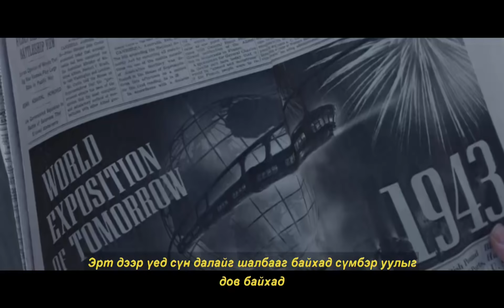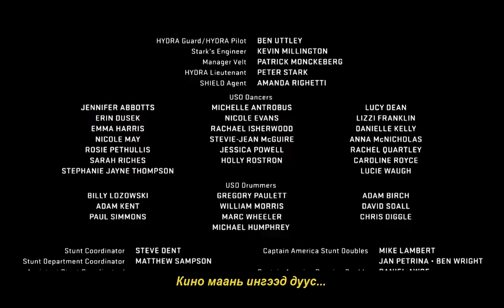Alimaa's Movie Guide - Captain America: The First Avenger (2011)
Алимаагийн товч кино тайлбарууд - "Ахмад Америк"  ❤️❤️❤️

Marvel Cinematic Universe -  Үргэлжлүүлэн үзэхийг хүсэж байна уу ?